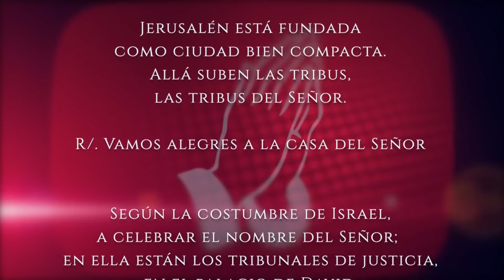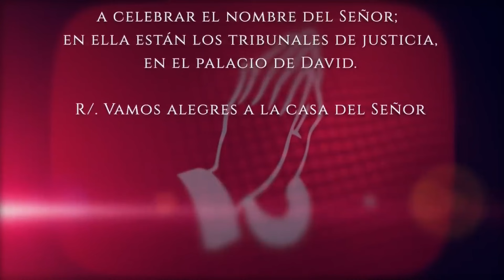Evangelio del día Miércoles 1ero de Mayo 2024